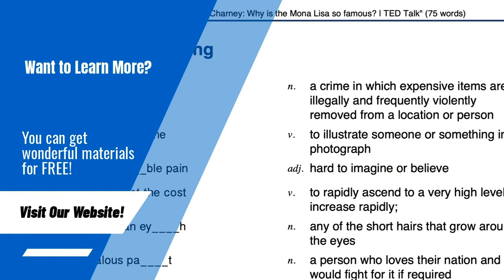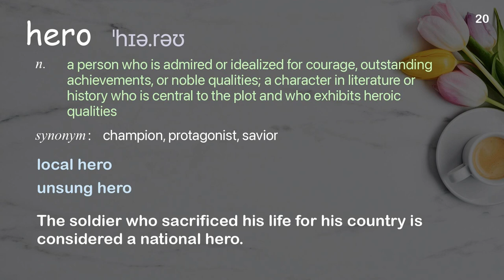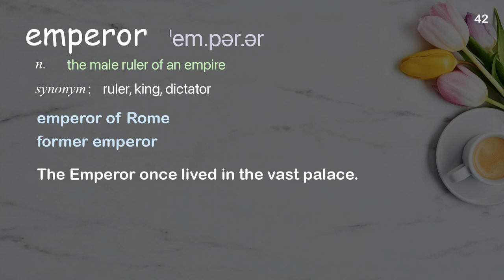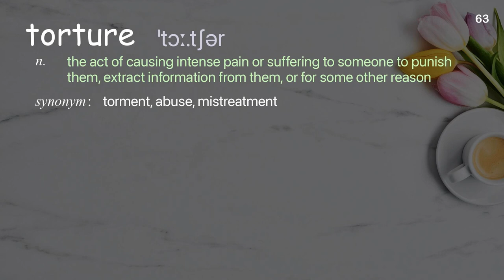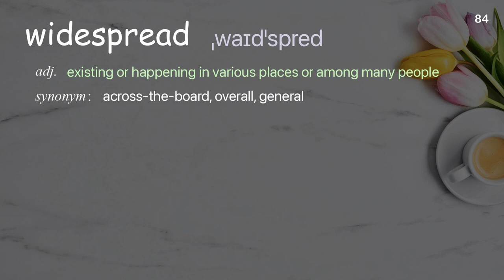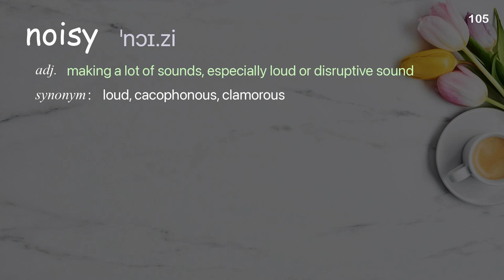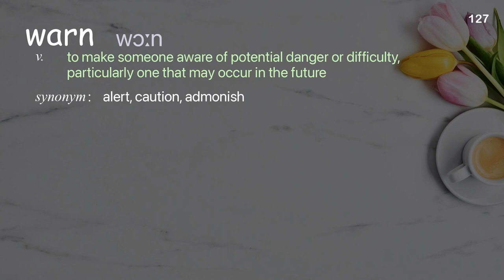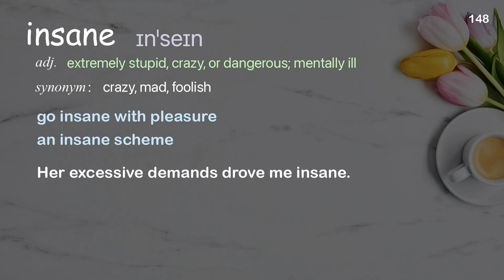148 Academic Words Ref from "Patrick Chappatte: A free world needs satire | TED Talk"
■PLEASE NOTE

■Reference Source
Patrick Chappatte: A free world needs satire | TED Talk